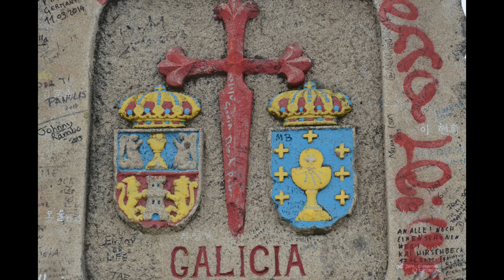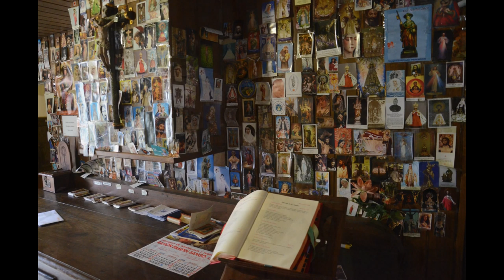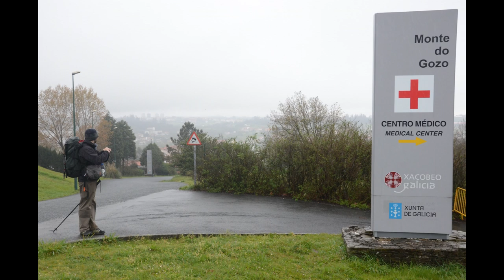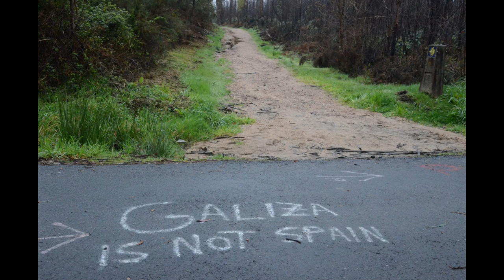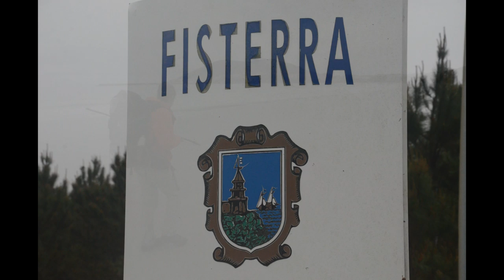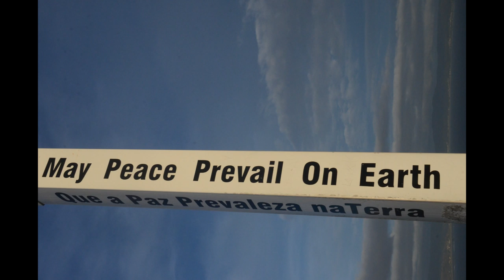CAMINO FRANCES: Cruz de Ferro to Santiago & Finisterre (On the road to Santiago:5)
On the road to Santiago de Compostella, part 5: the Camino Frances from Cruz de Ferro to Santiago and Fisterra/Finisterre. INFO